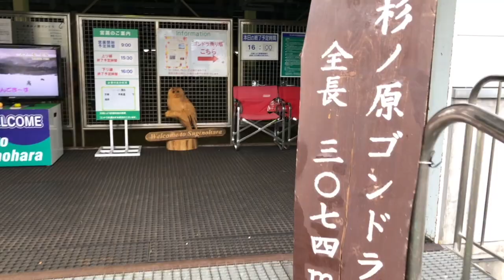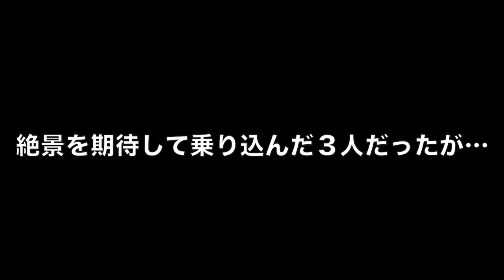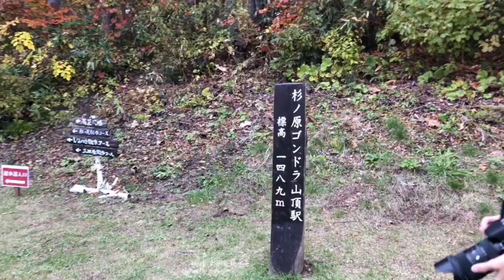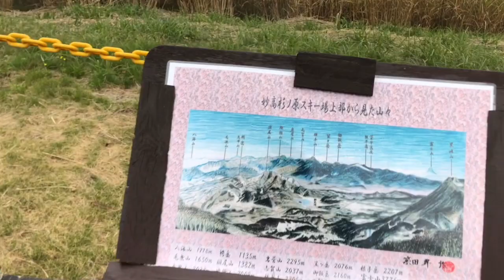【旅動画】新潟ライブ遠征！〜紅葉見に行ったら幽霊が出た〜【ホラー注意】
新潟編第２話！

紅葉を楽しみにゴンドラに乗り込む３人。

行き着いた先はあの世とこの世の境目だった。